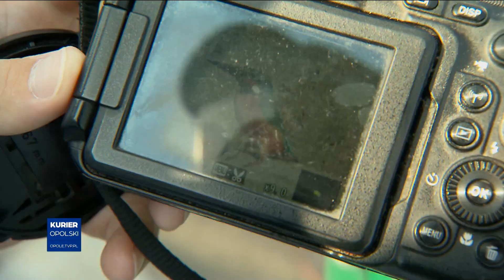Poszukiwali ciekawych okazów. Drugi spacer ornitologów w Opolu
W gęstwinie Wyspy Bolko czai się niejeden ciekawy ptak. Miłośnicy latających stworzeń poszukiwali ich w ramach drugiego w tym roku Opolskiego Spaceru Ornitologicznego.